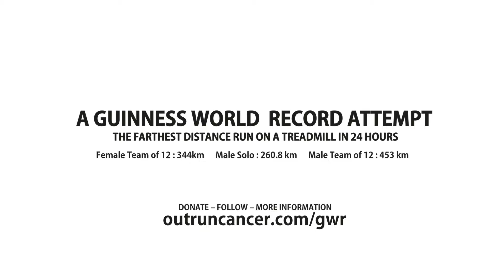24 Treadmill World Record - What it takes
Dave Proctor shares his thoughts on what it takes to run 24 hours on a treadmill and for Luca to break his current record.